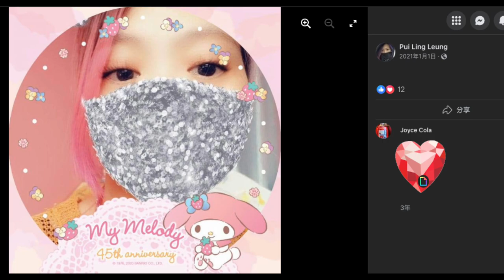20240207 圍爐賤種陳榮泰想食腦殘閪，睇中打女人偷錢賊林匡正其中一件姣閪支持者pui ling leung，要姣閪除罩俾佢睇下個閪樣。FB咪大把相囉